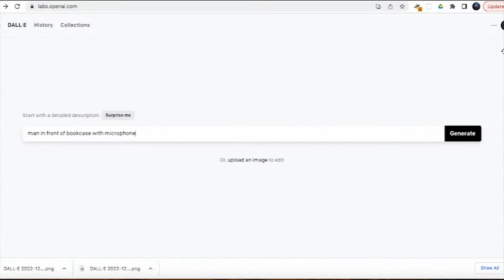Full interview NBC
Is AI stealing art?! Full NBC interview.